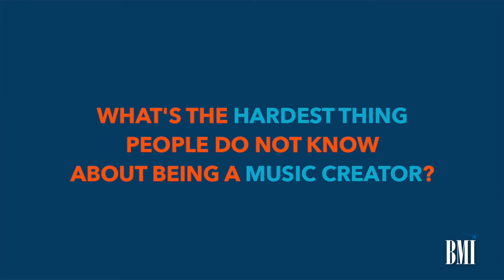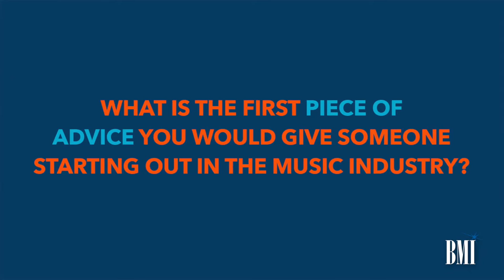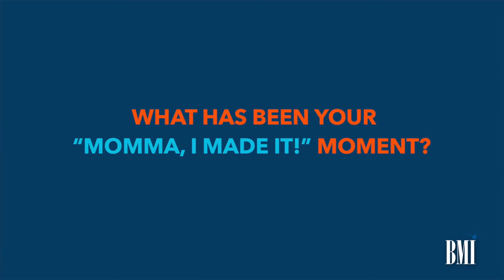BMI's A Day In The Life w/ Elijah Connor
Checkout my interview w/ @bmi as I invite them to spend the day with me for their